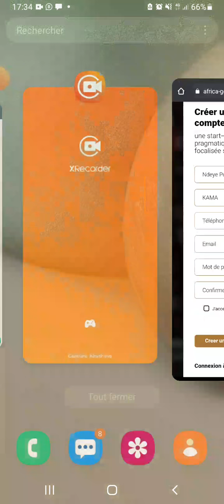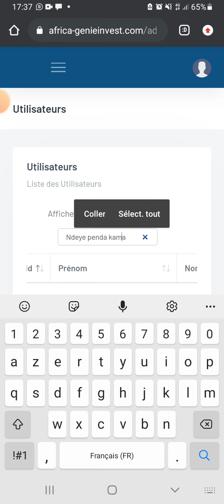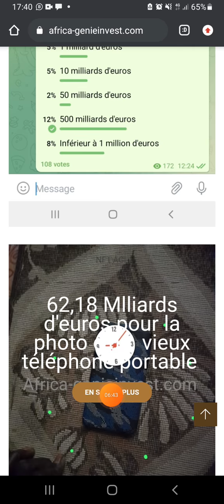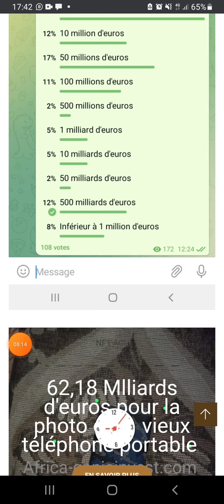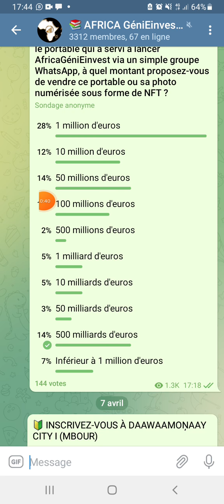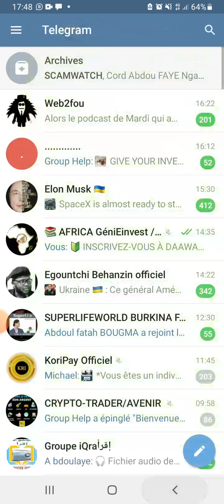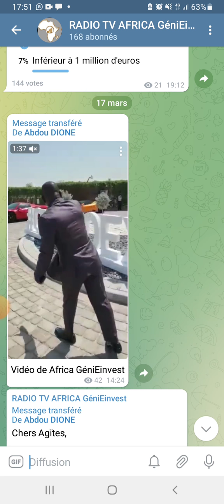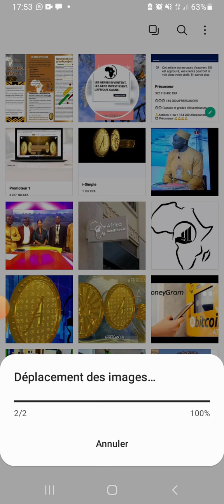De l'ouverture d'un compte AGI à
Ouvrez votre compte ici Africa-genieinvest.com.